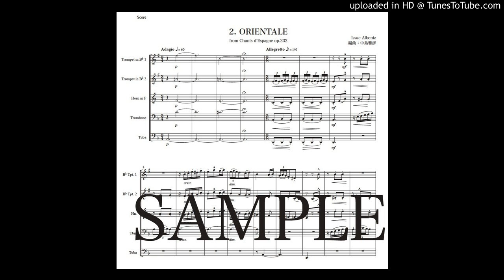アルベニス「スペインの歌〜東洋風」金管五重奏版（編曲：中島雅彦）